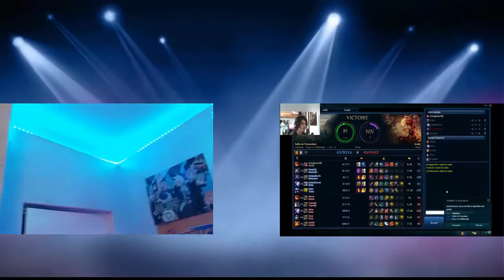Let's Play Naruto Shippuden Storm 4 Partie 13 "l'ultime bataille"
Bonjour tout le monde voici la suite de la partie 13  du let's play vous pouvez aller voir bien sur ^^
Naruto shippuden storm 4 est vraiment un jeu super je vous le présente beaucoup mieux en vidéo :)
N'oubliez pas d'aimer et partager !!